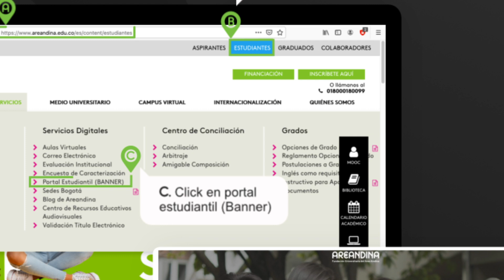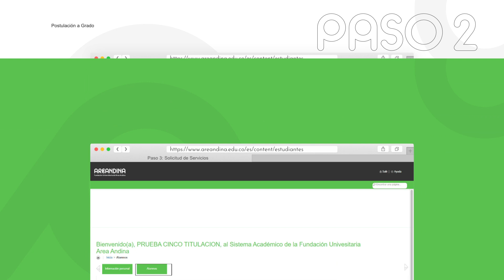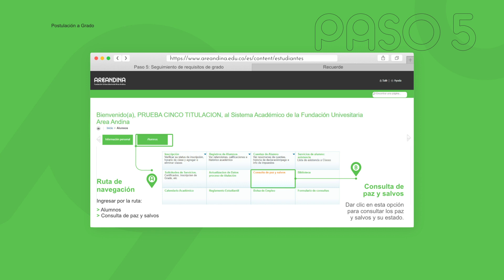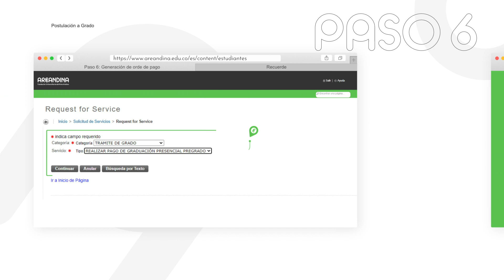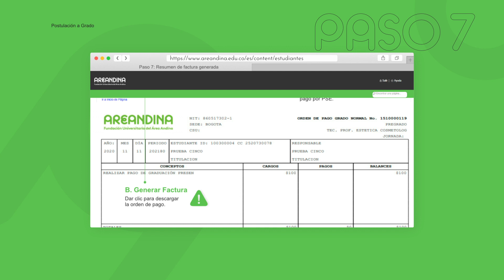Proceso de Grado V2 HIGH BR